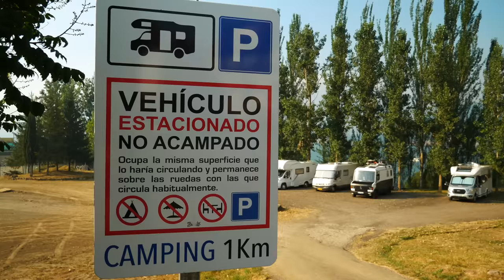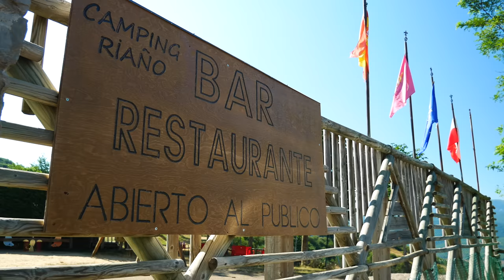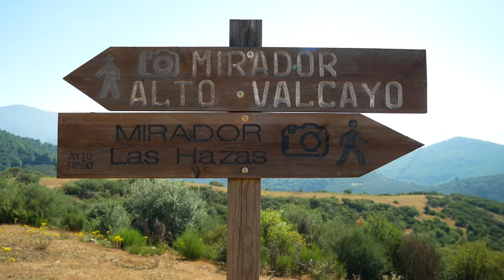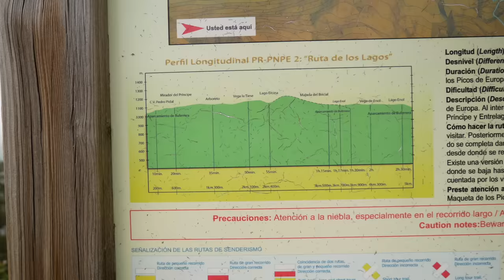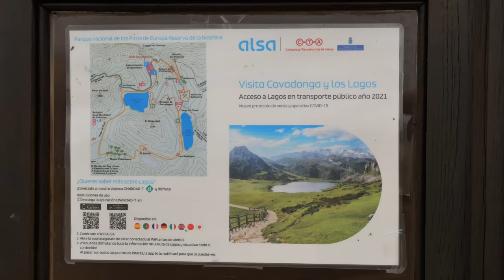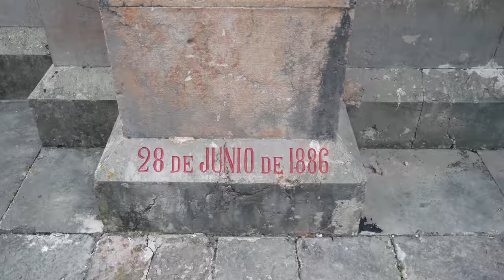Wir LIEBEN es HIER! ABSOLUT BEGEISTERT😍 - mit Wohnmobil durch die Picos de Europa | VANLIFE SPANIEN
WIR SIND ABSOLUT BEGEISTERT. Im heutigen Video finden wir mit dem traumhaften Riaño im spanischen Norden einen neuen Lieblingsort.😍 Wir holen mal wieder unser Kajak raus, um über den dortigen Stausee zu paddeln, bleiben dann noch ein bisschen im Inland, um uns das faszinierende und mystische Covadonga anzuschauen (wo wir leider im Nebel versinken🙈) und machen uns dann auf den Rückweg zur Küste, wo wir einen tollen Tag am Traumstrand Playa de Ballota verbringen. Nordspanien hat es uns wirklich angetan!🙌🤗

Im Spigen-Store bei Amazon findet ihr alle Spigen Accessoires und Schutzprodukte, wie Schutzhüllen, Panzerglas und auch die neue Aqua Shield Reihe (Handyhülle, Bauchtasche & Dry Bag), die wir in Spanien mit dabei haben. Wollt ihr euer Handy und eure Wertsachen vor Wasser, Sand & co. schützen, dann seid ihr hier genau richtig.
►Aqua Shield Wasserdichte Handyhülle
►Aqua Shield Wasserdichte Bauchtasche
►Aqua Shield Wasserdichte Dry Bag
►Spigen-Store bei Amazon

0:00 ”In diesem Video”
1:02 Stellplatz in Riaño
2:53 Aussichtspunkte in Riaño (Blick auf die Picos de Europa)
6:34 Die größte Schaukel Spaniens in Riaño
9:00 Mit dem Kajak über den Stausee
14:28 Lagos de Covadonga
19:39 Covadonga
22:14 Unsere Route / Stellplatz Ribadesella
22:41 Mirador de la Boriza
23:48 Playa de Ballota

Tina & Dirk